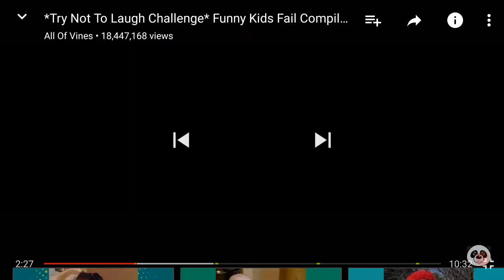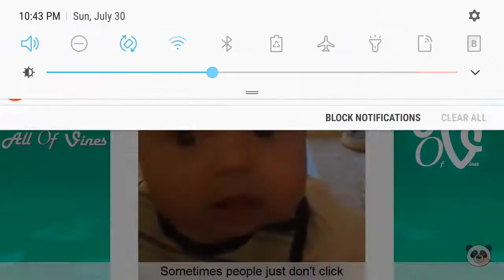Try not to laugh challenge